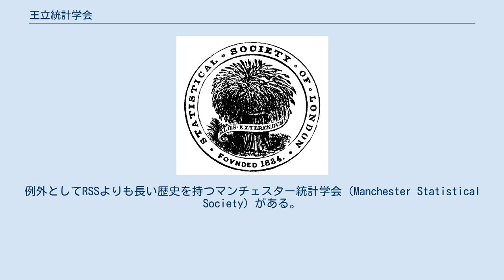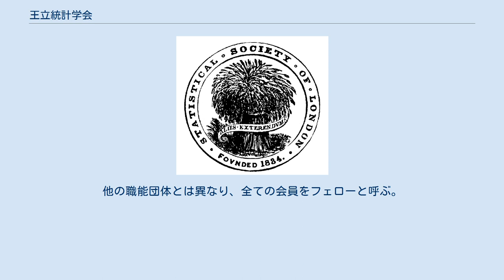王立統計学会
Transactions に印刷されたロゴ（1837年） 王立統計学会（英: Royal Statistical Society、RSS）は、イギリスにおける統計学の学会であり、統計学者の職能団体である。
1834年、ロンドン統計学会（Statistical Society of London、LSS）として創設された。
当時、イギリスには各地に統計学会があったが、その多くは既に存在しない。
例外としてRSSよりも長い歴史を持つマンチェスター統計学会（Manchester Statistical Society）がある。
 ロンドン統計学会の設立には、リチャード・ジョーンズ、チャールズ・バベッジ、アドルフ・ケトレー、ウィリアム・ヒューウェル、トマス・ロバート・マルサスが協力した。
1858年には、初の女性会員としてフローレンス・ナイチンゲールが加わっている。
ウィリアム・ベヴァリッジやハロルド・ウィルソンは会長を務めた。
 1887年、ロンドン統計学会から王立統計学会となり、1993年には統計協会（Institute of Statisticians）と合併した。
現在は世界中に7,200名の会員がいて、うち1,500名は統計のプロとしてイギリスで認定されている。
他の職能団体とは異なり、全ての会員をフェローと呼ぶ。
 同学会は統計に関する立法に尽力し、2007年、Statistics and Registration Service Act という法案が通過した。
 RSSは毎年総会を開催しており、2007年7月にはヨーク大学で開催された。
総会では William Guy を記念した Guy Medal が授与される。
学会誌 Journal of the Royal Statistical Society を出版しており、現在は3つのシリーズに分かれている（シリーズA Statistics in Society、シリーズB Statistical Methodology、シリーズC Applied Statistics）。
また、一般向けの雑誌 Significance も出版している。